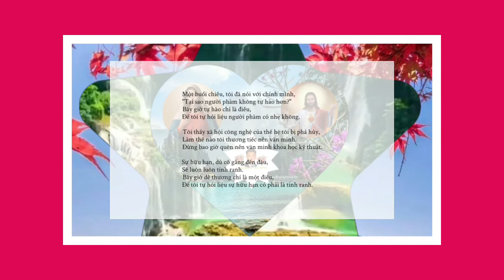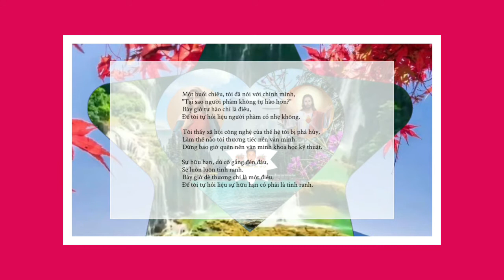Bài thơ và truyện cười 35